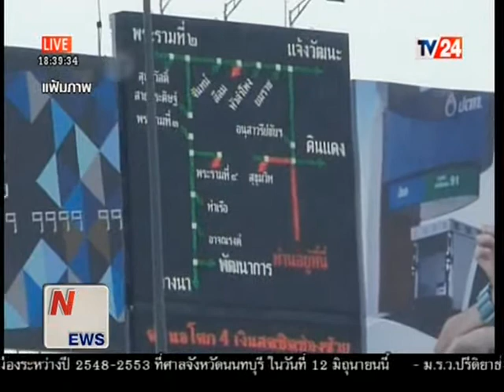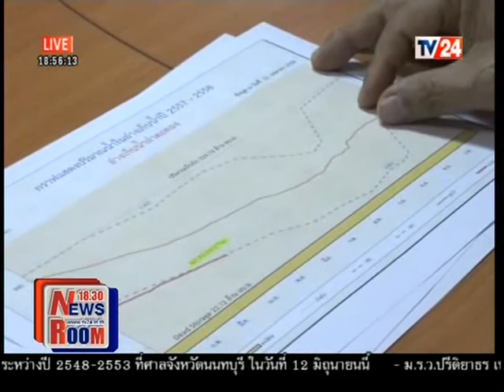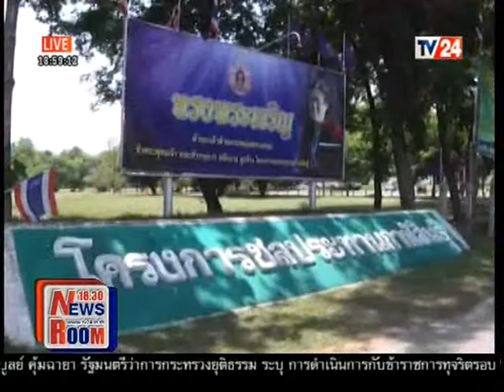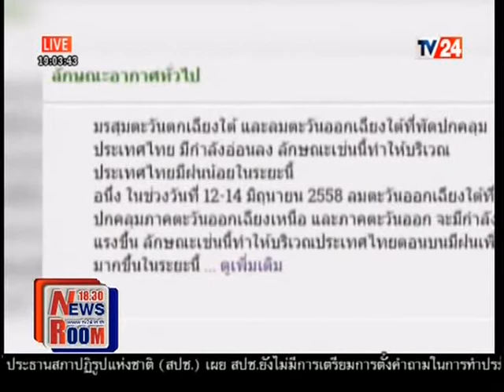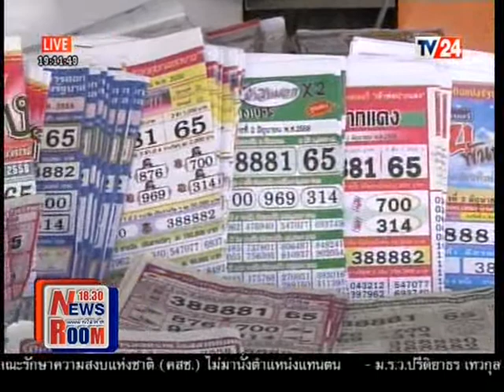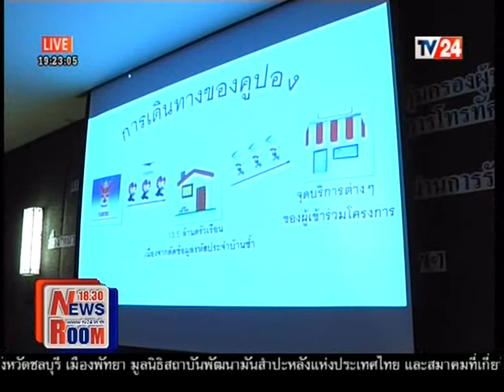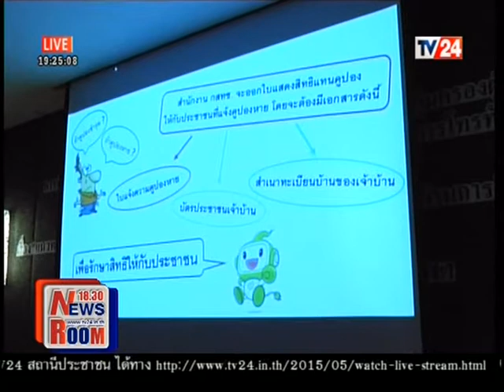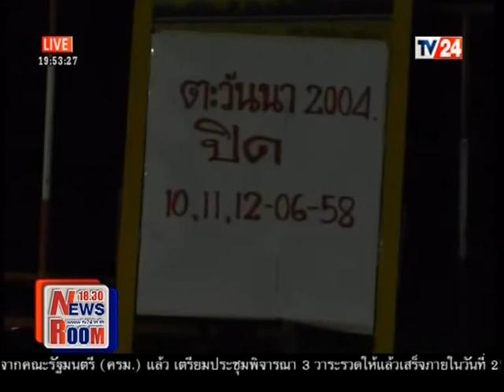ข่าวค่ำTV24 News Room 11 06 58